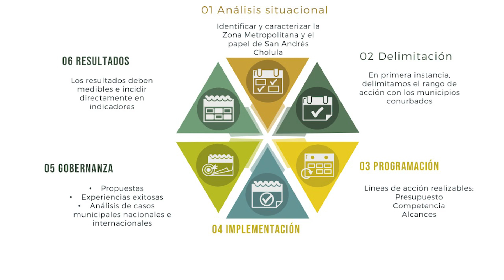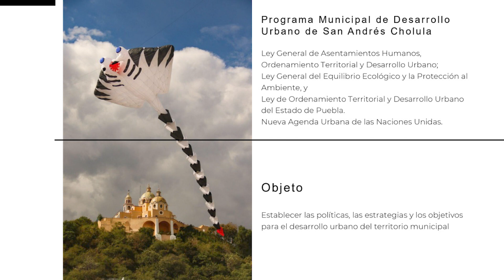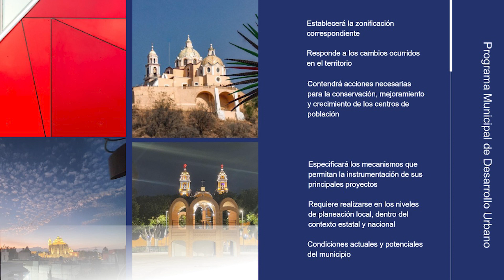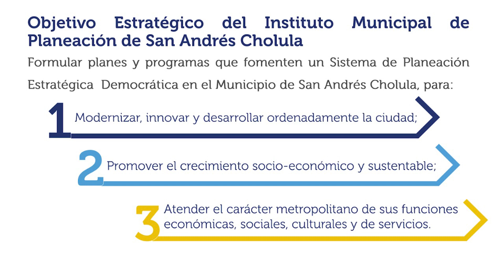Cumbre Internacional del Hábitat de América Latina y el Caribe 2022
Participación del presidente Edmundo Tlatehui Percino en la Cumbre Internacional del Hábitat de América Latina y el Caribe de Guadalajara, Jalisco, con la ponencia “La importancia de actualizar los programas municipales de desarrollo urbano sustentable”.